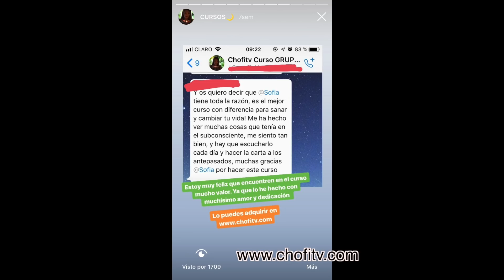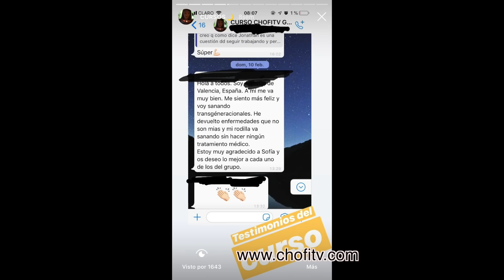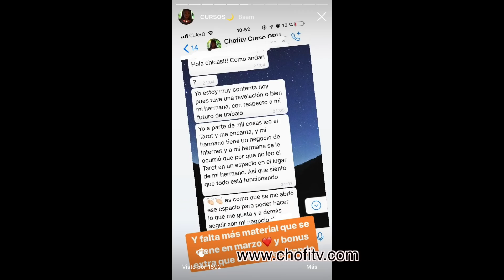REPROGRAMA TU MENTE SUBCONSCIENTE PARA QUE LA LEY DE ATRACCION FUNCIONE | EL SECRETO DE EL SECRETO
Como podemos reprogramar la mente | cual es el secreto de el secreto